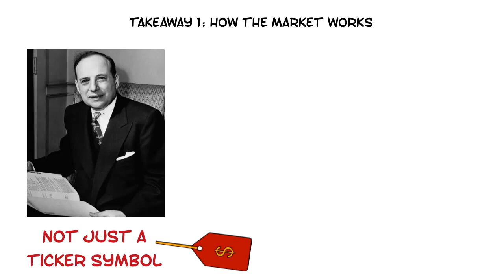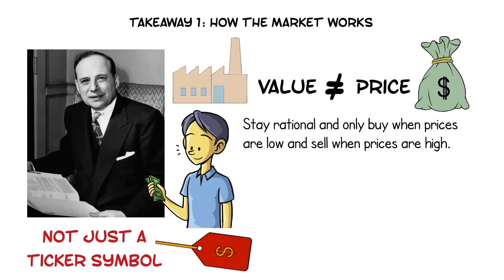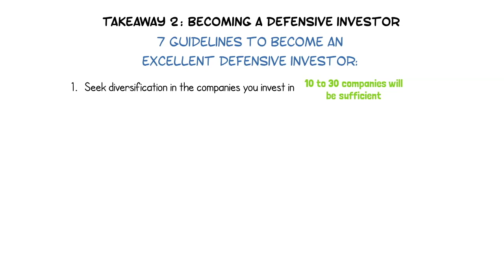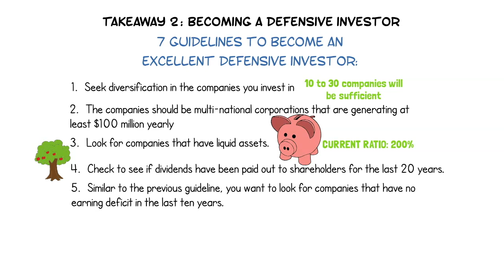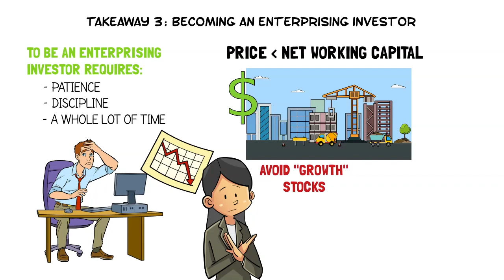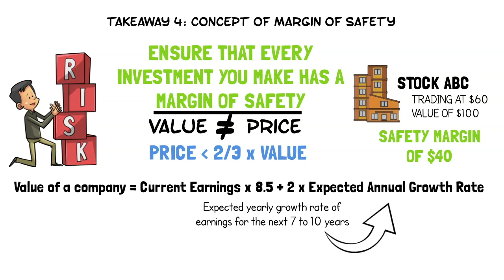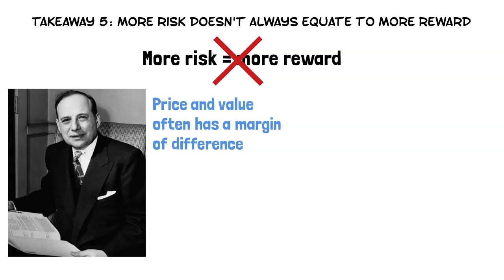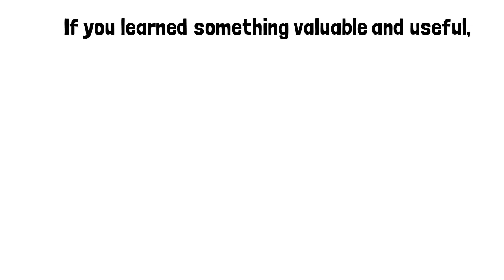THE INTELLIGENT INVESTOR SUMMARY BY BENJAMIN GRAHAM: 5 Takeaways to Become a Better Value Investor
In this video, I do a summary of The Intelligent Investor by Benjamin Graham. Benjamin Graham is arguable one of the most successful value investor. Warren Buffett calls The Intelligent Investor as "The best book on investing ever written".